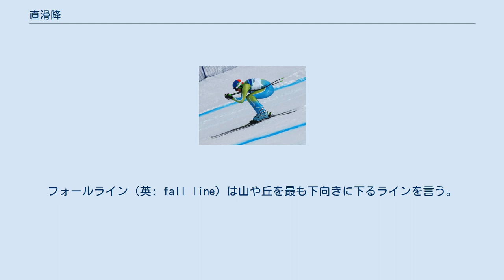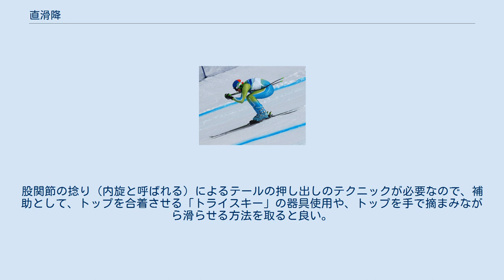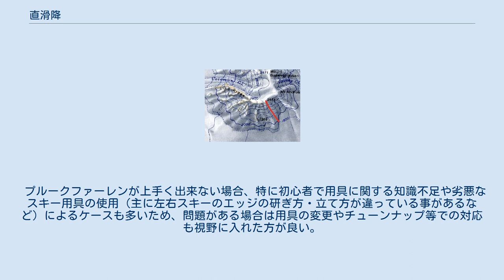直滑降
マウンテンバイカーの直滑降 標高地形図。
青は等高線。
赤がフォールラインの一例。
 直滑降（ちょっかっこう）とは、マウンテンバイクやスキーで、斜面をトラバースする（横切る）のではなくフォールラインに従って、最も直接的に下降すること。
フォールライン（英: fall line）は山や丘を最も下向きに下るラインを言う。
つまり、球体などが重力下で斜面を自由に移動できる場合に加速する方向、数学的には最大傾斜線の勾配（上り坂を指す）負方向であり、等高線に垂直である。
 アルペンスキーにおいて直滑降は、スキー板を平行に保ち、斜面をフォールライン方向にまっすぐ降りていく技術。
アルペンスキーに限定されない全てのスキー運動の基本となる。
緩斜面において初心者が初めに学ぶ滑降技術でもある。
斜度がきつくなりスピードが高速になるにつれ、直滑降を維持して滑走するのは高度な技術となる。
高速系種目では両スキーの外エッジを足場として安定した直滑降を行っている。
縦に降りるとも言う。
板を平行にする事を二の字、またはパラレルと言う。
 初心者の直滑降の練習時は、緩斜面の終端が平坦に近くなって自然に止まれる地形を利用する事が望ましいが、地形が利用出来ない場合はプルーク（ハの字）による制動を合わせて行う。
また、直滑降とプルーク制動を連続して行う練習法もある。
これは昔からある直滑降習得時に合わせて行う事が多い技術と練習法の一つで、現在の全日本スキー連盟においては「プルークでの制動と滑降の連続」と呼称しているが、スキー歴が長い人は古くからの呼称であるシュテムファーレンと言う事もある。
シュテムとは本来制動を意味するドイツ語であるが、板を平行から「ハ」の字に動かす動作そのものもシュテムまたはシュテム動作と呼ぶ。
それのファーレン（後述参照）であるので、直滑降に始まり、テールを開いたり閉じたりする運動となる。
これにより迎え角（進行方向に対するスキーの角度）を調整でき、スピードコントロールに繋がる。
 両開きが難しい場合に片開きを行う場合があり、その場合は片開き・片シュテム・片制動・レの字と呼ぶ。
滑走時にプルークの応用として使う事もあり、両開きが難しい場合に片側に体重を掛けて雪を退かせる技術で、初心者レッスン・シュテムの導入・山岳スキー・スキーパトロールなどで使われる事もある。
片開きなどは日本スキー教程には記述がないが、特にスキーパトロールにおいて、アキヤボート（傷病者搬送に使う、前後にスキーパトロールが掴まって方向等の操作をするハンドルを取り付けたそり）などでの傷病者搬送をする際に行う事が多いため、「日本スキー教程『安全編』」中に公認スキーパトロールの滑走技術として記述されている。
 直滑降を習得する段階において、膝と上体を屈伸させる上下運動を習得させる方法があり、その補助として3本のストックを組み合わせてゲートを作るか、インストラクターがストックを1本水平に持ち、その下をくぐらせて練習する事がある。
 クローチング姿勢 主に高速滑走時にとる姿勢。
アルペン競技の大回転以上の高速系で用いる事が多い技術だが、緩斜面でスピードを落とさない滑走技術としても使われるので、現在は初期段階から教えている。
板は平行に肩幅かそれより若干広く開き、足首と膝を屈曲して腰を落とし、上半身は前に倒す。
腕を曲げてたたんだ状態で拳を前方に向け（あるいは拳と腕を突き出すスキーヤーもいる）、手の平を上に向けてストックを握り、ストックは脇から身体に沿わせるように後方に出す。
顔は前方を見る。
直滑降か、脚を左右に傾けて行うクローチングターンと呼ばれる浅いターンが基本的な滑りとなる。
 クローチングは基本的に、体勢を低くすればするほど空気抵抗が減少する事が科学的に証明されており、中腰姿勢に比べて最も低いクローチング姿勢は空気抵抗が60％程度低くなる。
なおかつ、最も低い姿勢でも腕をたたんだ状態に比べて腕を真下に伸ばした状態だと空気抵抗が45％程度上昇する。
 板を「ハ」の字にして直滑降する技術。
ファーレンとは乗り物に乗って進むと言う意味のドイツ語。
「ハ」の字とは、板のトップがくっついていて、テールが開いているスタンスの事で、これをプルークと呼称し、時に両開きや全制動、あるいは単に「ハ」の字とも言う事がある。
 緩斜面から平らになる地形がない場合、初心者は直滑降に加えこれを習得する。
股関節の捻り（内旋と呼ばれる）によるテールの押し出しのテクニックが必要なので、補...